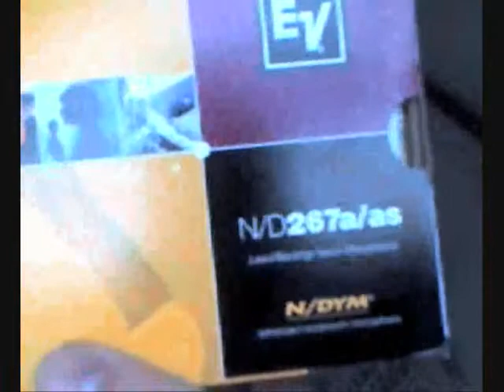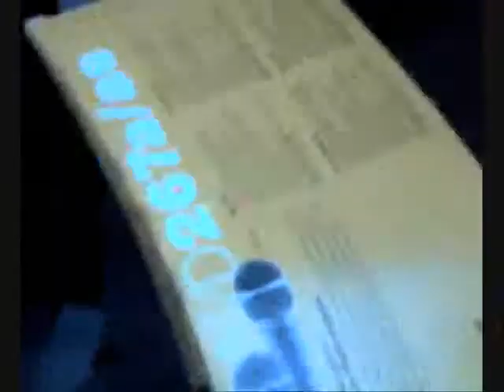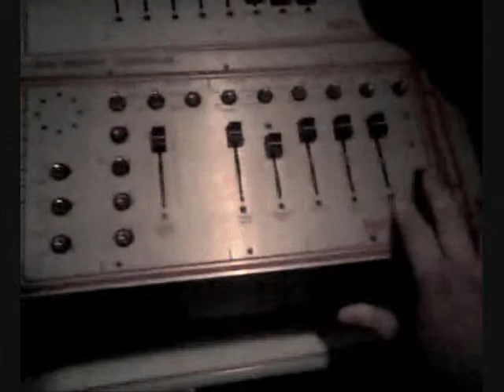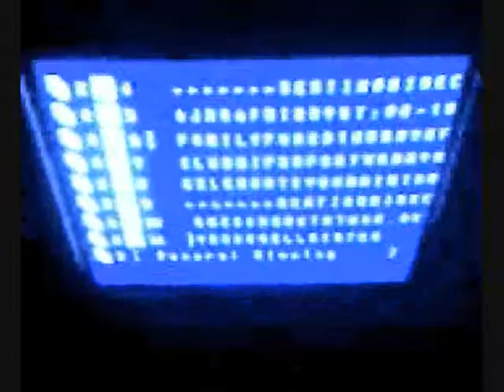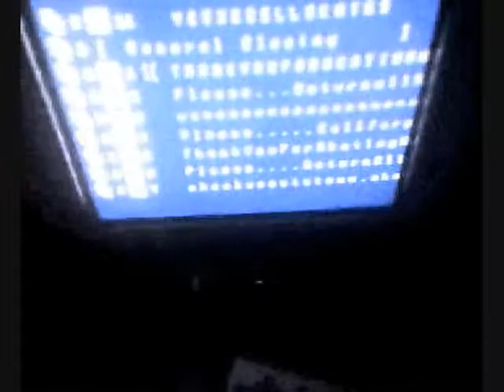giglog at the roller rink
I have been djing a roller rink for 13 years and still love doing it.